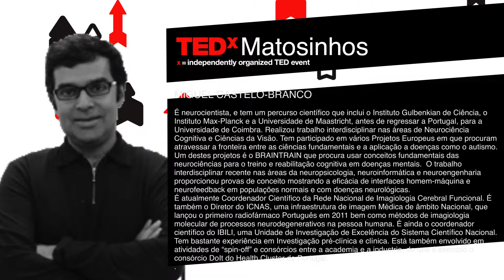MIGUEL CASTELO-BRANCO é o orador que se segue!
É neurocientista, e tem um percurso científico que inclui o Instituto Gulbenkian de Ciência, o Instituto Max-Planck e a Universidade de Maastricht, antes de regressar a Portugal, para a Universidade de Coimbra. Realizou trabalho interdisciplinar nas áreas de Neurociência Cognitiva e Ciências da Visão.

Tem participado em vários Projetos Europeus em que procuram atravessar a fronteira entre as ciências fundamentais e a aplicação a doenças como o autismo.

Um destes projetos é o BRAINTRAIN que procura usar conceitos fundamentais das neurociências para o treino e reabilitação cognitiva em doenças mentais.  O trabalho interdisciplinar recente nas áreas da neuropsicologia, neuroinformática e neuroengenharia  proporcionou provas de conceito mostrando a eficácia de interfaces homem-máquina e neurofeedback em populações normais e com doenças neurológicas.

É atualmente Coordenador Científico da Rede Nacional de Imagiologia Cerebral Funcional. É também o Diretor do ICNAS, uma infraestrutura de imagem Médica de âmbito Nacional, que lançou o primeiro radiofármaco Português em 2011 bem como métodos de imagiologia molecular de processos neurodegenerativos na pessoa humana.

É ainda o coordenador científico do IBILI, uma Unidade de Investigação de Excelência do Sistema Científico Nacional.

Tem bastante experiência em Investigação pré-clínica e clínica. Está também envolvido em atividades de “spin-off” e consórcios entre a academia e a industria, de que é exemplo o consórcio DoIt do Health Cluster de Portugal.